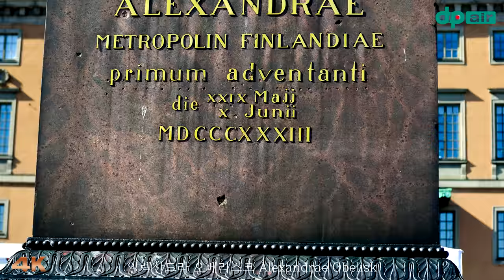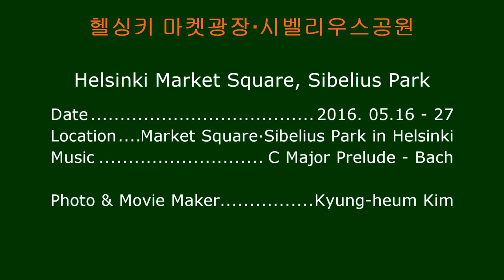헬싱키 마켓광장·시벨리우스공원 Helsinki Market Square, Sibelius Park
-  헬싱키 마켓광장·시벨리우스공원
-  Helsinki Market Square, Sibelius Park in Finland